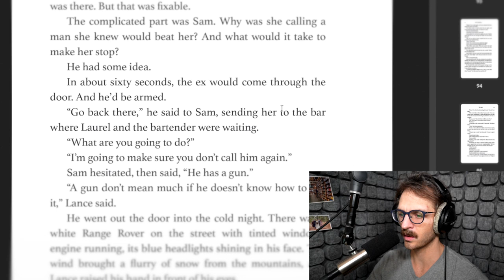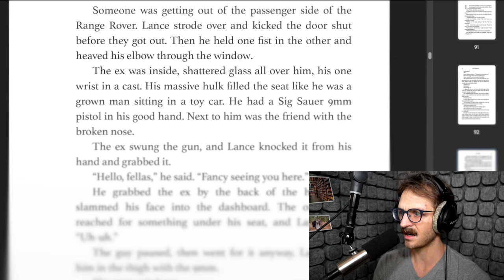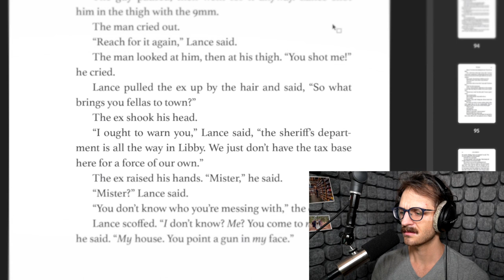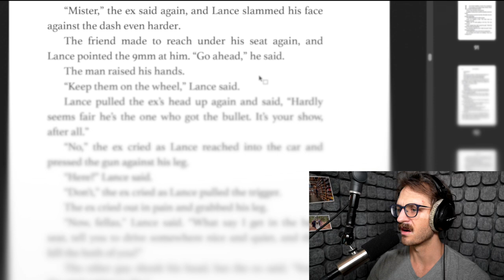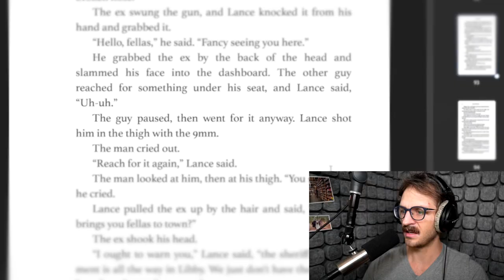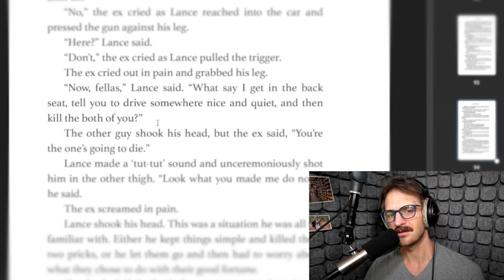Behind the Scenes: "The Asset" by Saul Herzog | An Audiobook Case Study | Tips from a PRO VO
A case study from the front lines of professional audiobook narration from a 4-Time Best Performance Nominee. Taking a look at a passage from "The Asset" by Saul Herzog, of course with permission from the author.

"The Asset by Saul Herzog is a stunning new thriller, a spectacular tour de force, a book that has single-handedly taken the publishing industry, and Hollywood rights departments, by storm. This dazzling debut kicks off the jaw-dropping new Lance Spector series, and sets the stage for a franchise that's on track to break all records. From the mind of one of the most creative and versatile writers working in America today, this book will go down as a classic of the spy thriller genre."

The Book:

My Recommended Starting Gear:
➡️Rode NT1 Bundle

My Interface:
➡️Apollo Solo

My Favorite Mics:
➡️Neumann U87ai
➡️Neumann TLM 103
➡️Earthworks ETHOS
➡️Sennheiser MKH-416
➡️Shure KSM 32